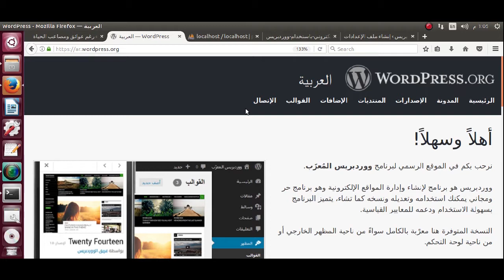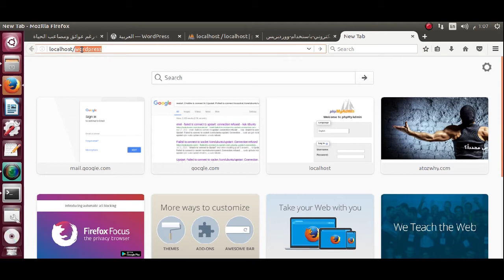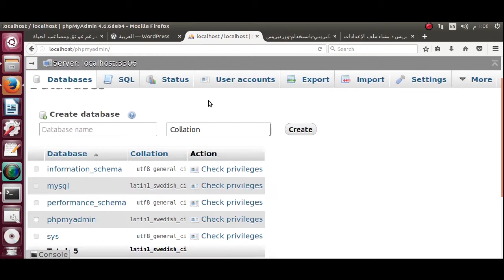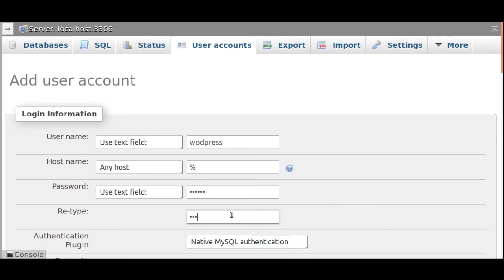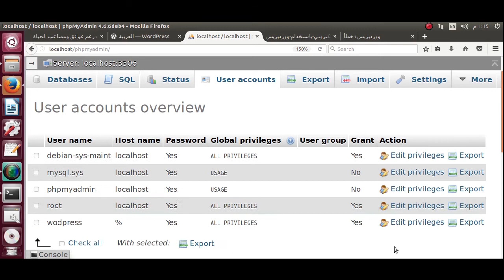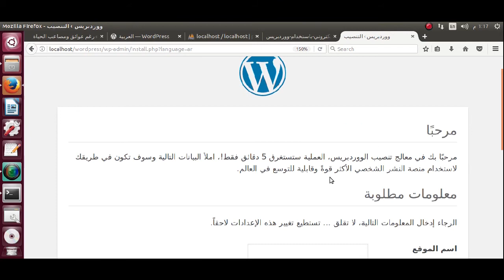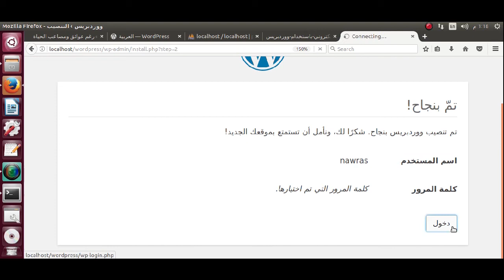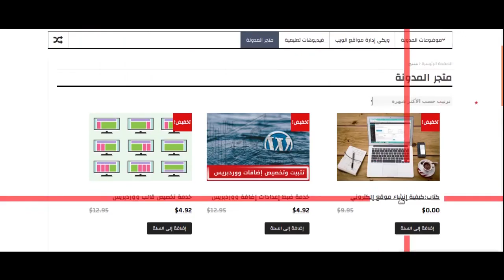كيفية تثبيت ووردبريس على الخادم المحلي أو الفعلي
تعلمنا في هذا الشرح  كيفية تثبيت برمجية ووردبريس على الخادم المحلي:
1.  تحميل برمجية ووردبريس من الموقع الرسمي.
2. إنشاء قاعدة بيانات ووردبريس من خلال phpmyadmin.
3. حل خطأ فشل الاتصال بقاعدة البيانات.
4. تثبيت ووردبريس بالكامل.

هذا الفيديو هو جزء من سلسلة الدليل الشامل لإنشاء موقع إلكتروني وإتاحته للجمهور العام دون الحاجة لأي معرفة بلغات البرمجة أو معرفة تقنية بهذا المجال.

إذا كان لديكم أي سؤال، لا تترددوا بمراسلتي! أجيب عن كل الأسئلة وأساعدكم على إدارة موقعكم الإلكتروني من خلال التشات المباشر في مدونتي.

ملاحظة:
أنا متأكدة أن مميزات وخصائص استضافة غرين غيكز تلبي احتياجات موقعك الرئيسية.  إذا قررت شراء هذه الاستضافة، يمكنك مساعدتي بالشراء من الرابط المبين أعلاه ولن تزيد عليك قيمة الشراء بشيء.